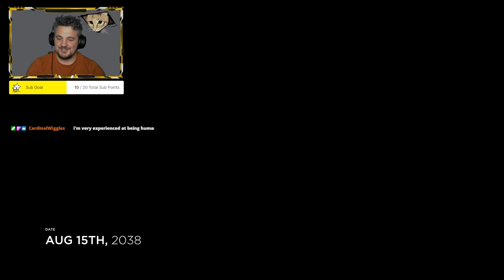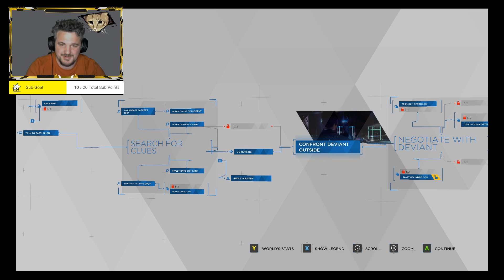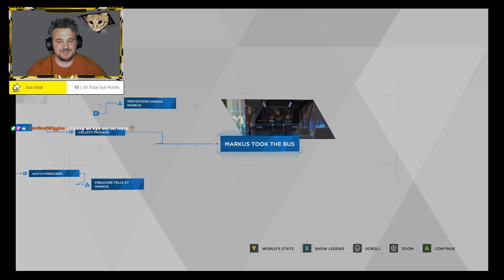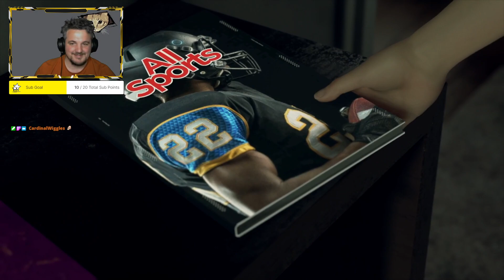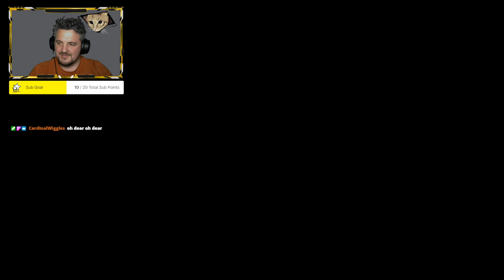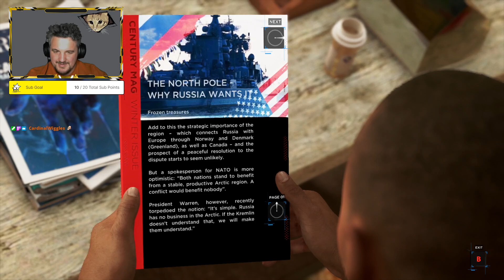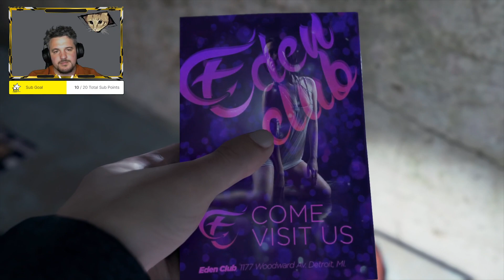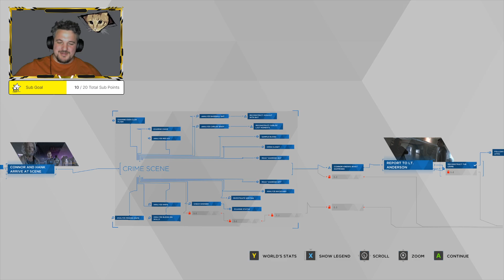THIS GAME IS A MASTERPIECE // DETROIT: BECOME HUMAN // Part 1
Join me live on Twitch or catch up with the highlights here on YouTube.